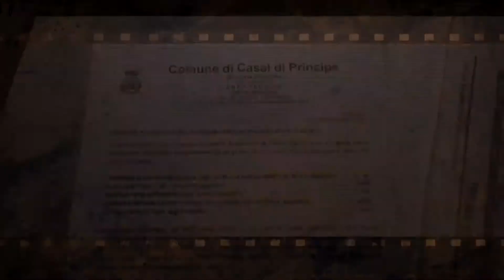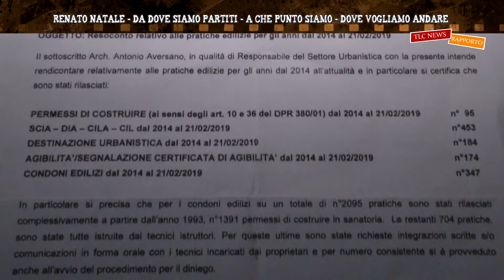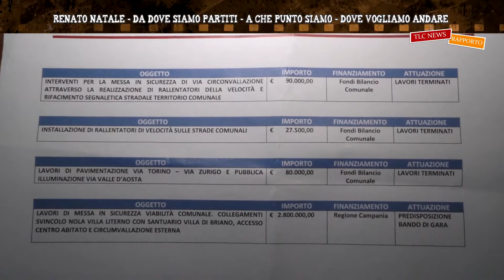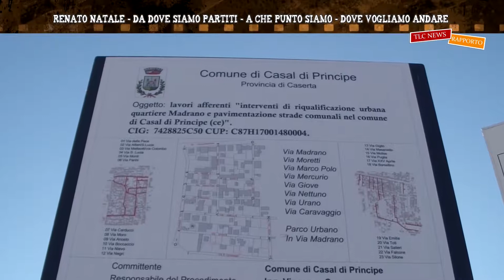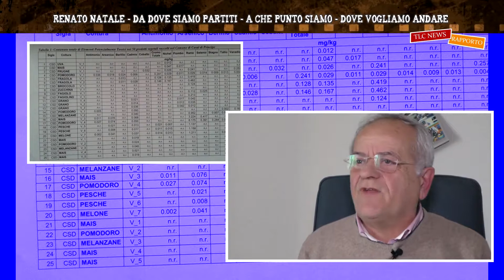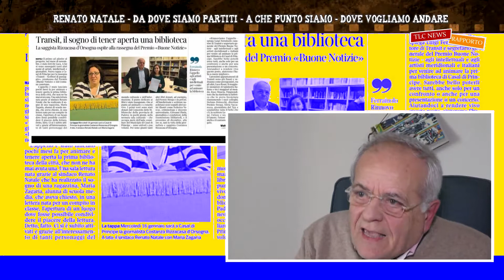TLCNEW RAPPORTO - RENATO NATALE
Primo appuntamento di TLCNEWS RAPPORTO con Renato Natale e il punto finale della sua amministrazione a Casal di Principe. Un programma di Augusto Fontana.